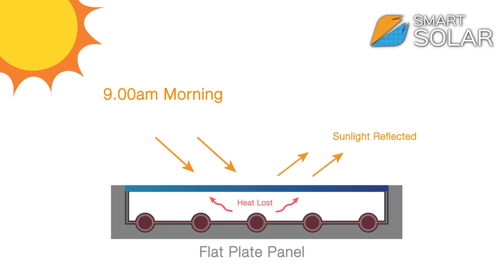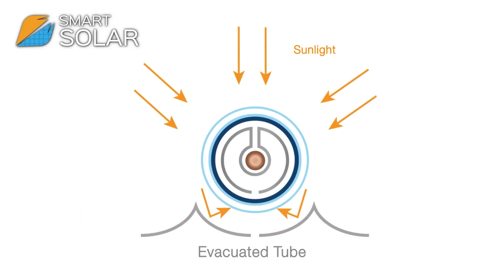Evacuated Tube Vs Flat Plate Solar Collector Efficiency Demonstration | SMART SOLAR MALAYSIA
Why SMARTSOLAR is so much different compared to other brands?
Definitely 𝗦𝗼𝗹𝗮𝗿 𝗪𝗮𝘁𝗲𝗿 𝗛𝗲𝗮𝘁𝗲𝗿 is the best option and
the demand getting higher in recent years.

Beside than 𝗠𝗢𝗡𝗘𝗬 𝗦𝗔𝗩𝗜𝗡𝗚 , it also have a lot of advantages,
✅ Safety👍 𝗡𝗢𝗧 using electricity while showering and 𝗡𝗢 𝘀𝗵𝗼𝗿𝘁 𝗰𝗶𝗿𝗰𝘂𝗶𝘁 problem
✅ Hot water preservation, you can use hot water anytime without turn on electricity
✅ Up to 𝟭𝟬 𝘆𝗲𝗮𝗿𝘀 𝘄𝗮𝗿𝗿𝗮𝗻𝘁𝘆😱
✅ Low maintenance
✅ Environmentally friendly, Save our planet 🌍
✅ Single unit to supply hot water for whole house
✅ Not only for shower, you still can use it for kitchen area
to upgrade your house and improve the property value ‼

*All the Hot Water Heater Solar shop & Interior Design are Most Welcome !!!